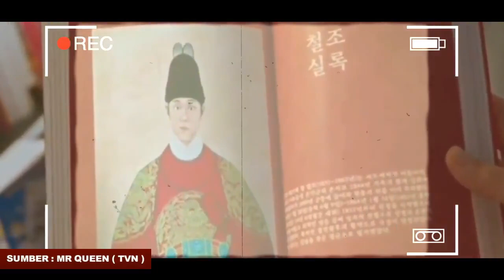(ENG-INDO) REVIEW LENGKAP DRAMA MR QUEEN EPISODE 20 HAPPY ENDING 철인왕후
Inilah cerita akhir drama mr queen yaitu episode 20 yang aku review dengan singkat, padat dan jelas, inti dari akhir drama mr queen adalag bong hwan kembali ke masa depan dan raja ratu di dinasti joseon hidup bahagia untuk menanti calon pangeran yang ada di dalam rahim ratu, spoiler lengkap episode 20 drama mr queen, mr queen drama 20 sub indo, mr queen episode 20 eng sub, mr queen episode 20 sub indo, preview drama mr queen ep 20 sub indo, preview drama mr queen episode 20 eng sub, review lengkap episode 20 drama mr queen, review lengkap mr queen ep 20 sub indo eng,